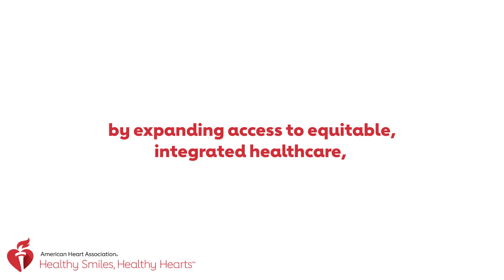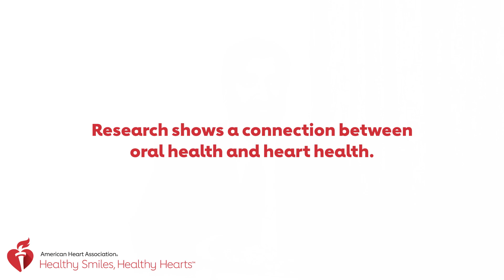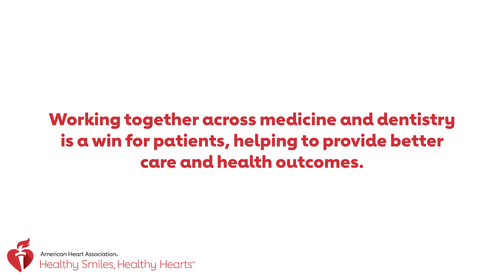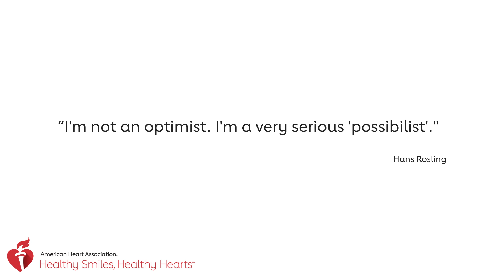Healthy Smiles, Healthy Hearts: How Oral Health Impacts Heart Health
Did you know your oral health is directly linked to your heart health? The Healthy Smiles, Healthy Hearts initiative is bridging the gap between dental care and cardiovascular health.